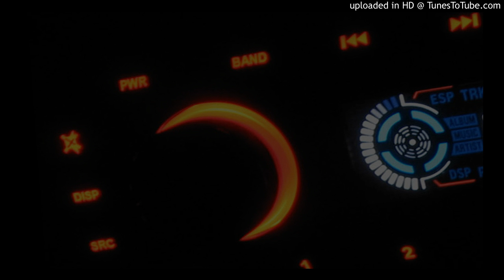(2006) maf464 - Zz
music for the Numerica demoparty #1 music compo at Montbéliard in 2007
made with Cubase SX and VSTi

Benoît Charcosset